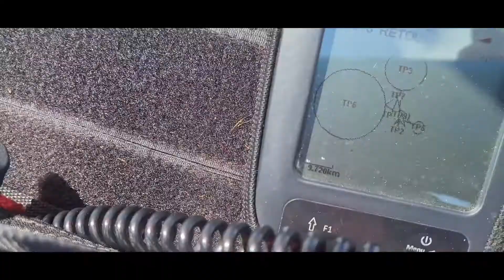Parapente / Gleischrimm/ Paragliding/ Parapent en Los Vosges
Competición  Francesa en Los Vosges. 14 y 15 Agosto 2021